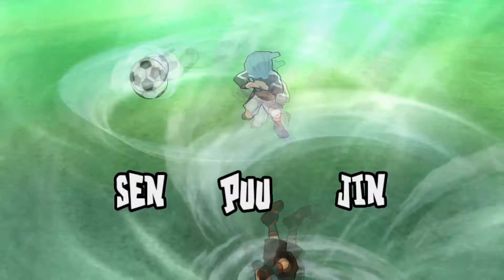MILOZAKI vs. BUGSY | DACH vs. UK | Inazuma Eleven Strikers World Cup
Der Inazuma Eleven GO Strikers 2013 World Cup läuft aktuell und der dritte Gegner bzw. das Rematch für unsere DACH (Deutschland/Österreich) Mannschaft war das Vereinigte Königreich (UK).

Liket für mehr und habt viel Spaß!